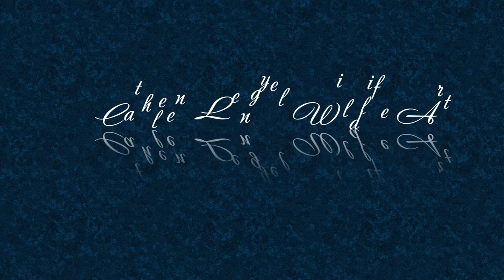2018 Official Lengyel Art Channel Trailer - *Updated*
Who am I really?  If you'd like to know come find out in this video and join my wolf pack!  Bonus points if you watch all the way to the end. ;)

Video shot with a Logitech HD Pro Webcam C920 Amazon
Lighting Daylight Duo Led Art & Craft lamp with Clamp, Amazon